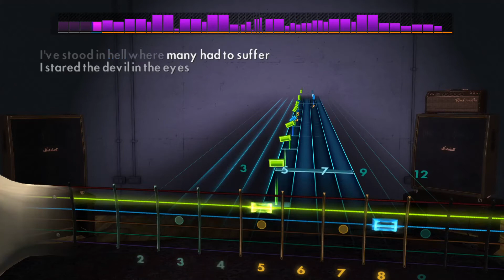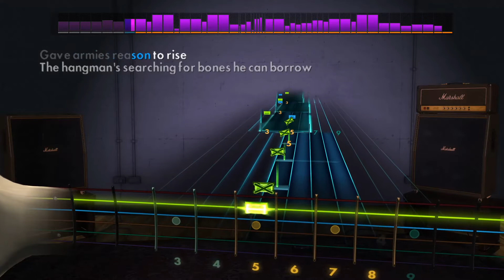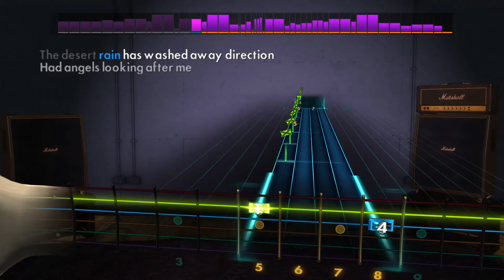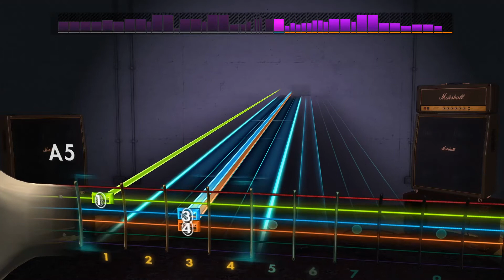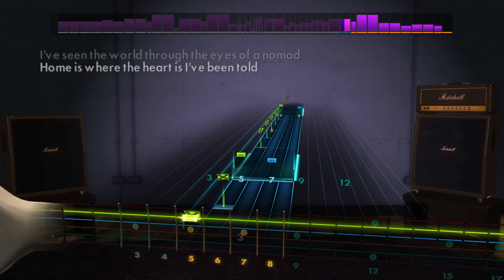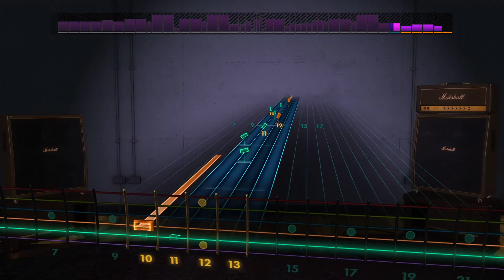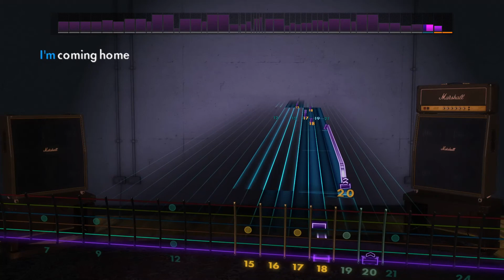Rocksmith CDLC | Avenged Sevenfold - Coming Home (Lead Guitar)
Eb Drop Db tuning.